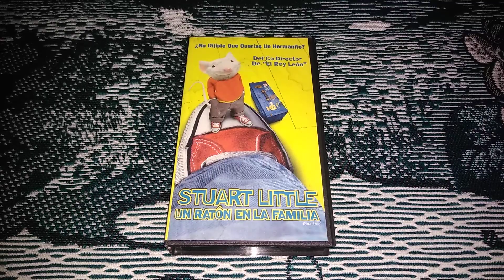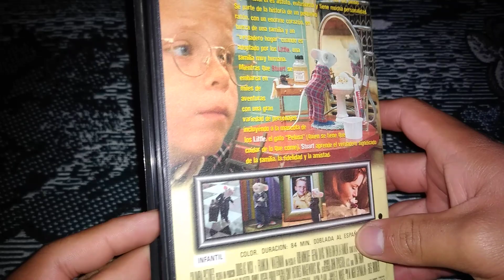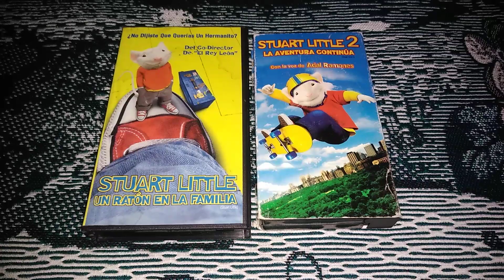Stuart Little Un Ratón En La Familia En Vhs (doblada al español)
Bienvenidos a un nuevo video especial:
Ahora nos vamos con otra película familia que me ha gustado mucho y que desde hace 3 años antes la quería pero nunca la encontraba, un dato curioso me costó $60 pesos y era un Vhs totalmente nuevo.